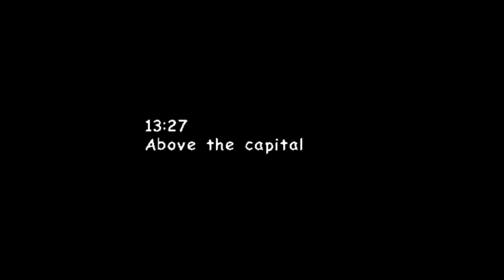[Redream] Sonic Adventure 2 [Until The End!!!!] #1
Detonado sem comentários.

16 GB RAM